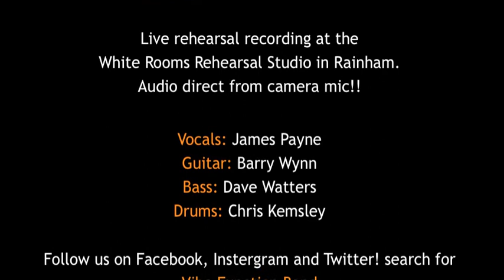Take Back The Night - Justin Timberlake | Vibe function band | Available for hire | Essex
Take Back The Night Performed live at a rehearsal by Vibe. The best new Function Band in Essex. Available for hire all over the UK.

Vibe Function band is available for Weddings, Parties and Corporate events. Book now.

Vibe Comes Highly Recommend and references are available on request.

Vibe Function band

James Payne Vocals
Chris Kemsley Drums
Barry Wynne Guitar
Dave Watters Bass